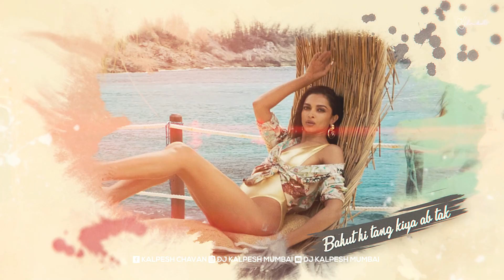Besharam Rang Remix DJ Kalpesh Mumbai | Besharam Rang DJ Song | Shah Rukh Khan, Deepika Padukone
Besharam Rang (Remix) | DJ Kalpesh Mumbai | Pathaan | Shah Rukh Khan, Deepika Padukone |  Shilpa Rao

Credit :-
Lyrics: Kumaar
Singers: Shilpa Rao, Caralisa Monteiro, Vishal and Sheykhar
Spanish Lyrics: Vishal Dadlani
Director of Choreography: Vaibhavi Merchant
Recording At: YRF Studios (Abhishek Khandelwal, Chinmay Mestry, Dileep Nair)
Mixed By: Abhishek Khandelwal (YRF Studios), Dileep Nair (Assistant Mixing Engineer - YRF Studios)
Mastered By: Gethin John (Hafod Mastering, Wales UK)
Song Programming: Abhijit Nalani
Guitar: Warren Mendonsa

Lyrics :

En Esta Noche
La Vida Es Completa
En Este Segundo
La Vida Es Vírica
En Esta Noche
En Este Segundo
Humein Toh Loot Liya Milke
Ishq Walon Ne
Bahut Hi Tang Kiya Ab Tak
Inn Khayalon Ne
Nasha Chadha Jo Shareefi Ka
Utaar Phenka Hai
Besharam Rang Kahan Dekha
Duniya Walon Ne
Ishq Walon Ne
Inn Khayalon Ne
Utaar Phenka Hai
Duniya Walon Ne
Mujhmein Nayi Baat Hai
Nayi Aadaton Ke Saath Hai
Hai Jo Sahi
Woh Karda Nahi
Galat Hone Ki
Yahi Toh Shuruaat Hai
En Esta Noche
En Este Segundo
Utaar Phenka Hai
Duniya Walon Ne
Ishq Walon Ne
Inn Khayalon Ne
En Esta Noche
La Vida
Ishq Walon Ne
Es Completa
Ishq Walon Ne
En Esta Noche
La Vida
Ishq Walon Ne
Es Completa